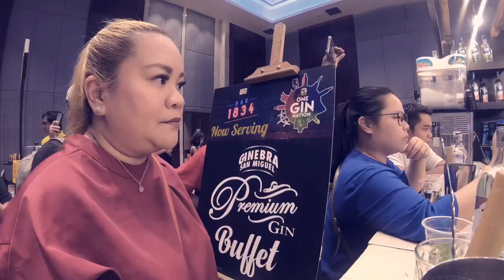HOW TO MAKE GIN CALAMANSI (SUPER EASY, DELICIOUS)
Here's a truly refreshing and easy to make CALAMANSI SURPRISE or gin calamansi. I learned how to mix this during Blogafest2019 Thank you to Blogapalooza and GinebraPremiumGin

Hi, folks! My name is Irene. I'm a Filipina, born and raised in Mindanao (hence, Mindanaoan = "from Mindanao") Multi-awarded blogger (and struggling newbie vlogger), social media specialist, newspaper columnist and publicist. Born and raised in Davao City, has lived in Bukidnon and in Cagayan de Oro.